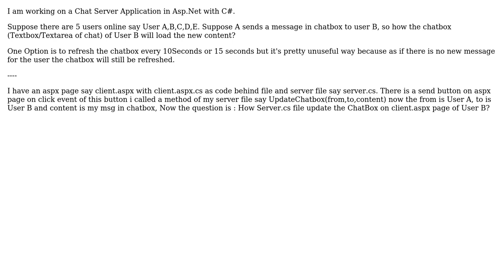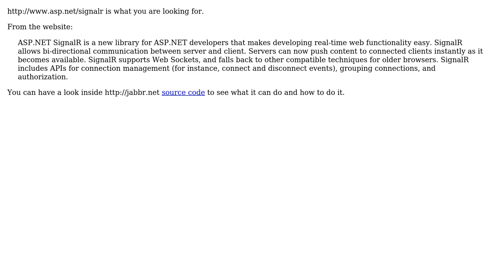Push response to the user for which the request is created in Asp.Net (Chat Server)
Software Engineering: Push response to the user for which the request is created in Asp.Net (Chat Server)

With thanks & praise to God, and with thanks to the many people who have made this project possible! | Content (except music & images) licensed under CC BY-SA | Music | Images & others | With thanks to user user1021726 user devnull user Abhay Prince and the Stack Exchange Network Trademarks are property of their respective owners. You are responsible for your own actions.